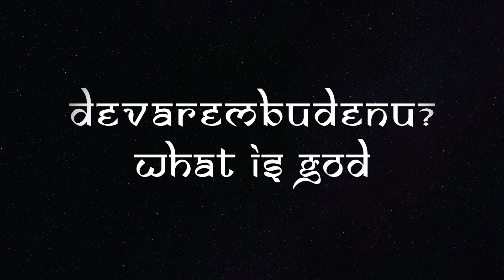Unveiling Kagga Episode 2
the quest for GOD